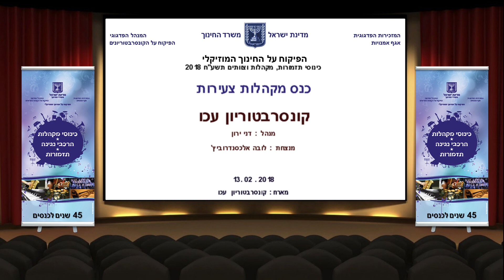עכו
כנס מקהלות צעירות
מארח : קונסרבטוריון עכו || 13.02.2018